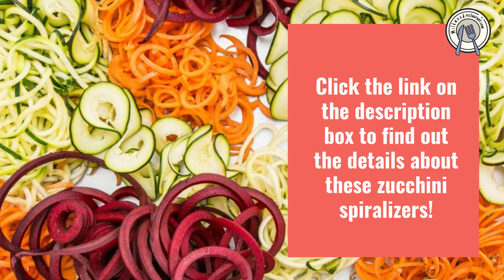Best Zucchini Spiralizer: Everything You Need to Know! (2021)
We’ve compiled a list of the best zucchini spiralizers for every budget and amount of counter space. Check out our picks for the best zucchini spiralizer and zoodle makers on the market, plus tips on how to pick the right one.